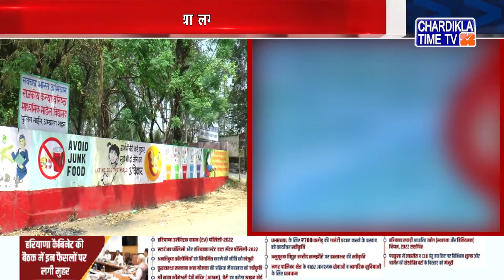Haryana Focus | Haryana Cm news | Cm Manohar Lal Khattar | 14 September 2022 | Chardikla Time Tv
Haryana Focus | Haryana Cm news | Cm Manohar Lal Khattar | Haryana Cm News Today | Chardikla Time Tv  | 14 September 2022